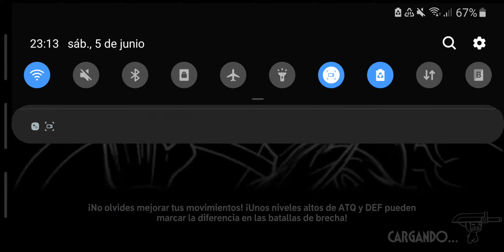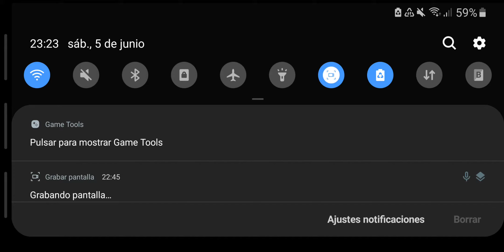Un Brillante Ejemplo Pt2 Final |💀Skullgirls Mobile #3💀